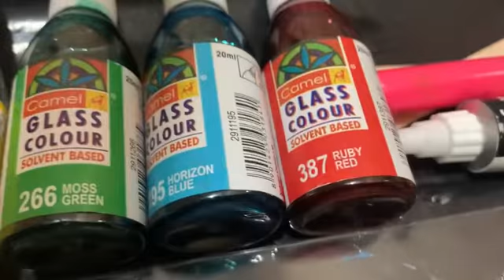GLASS PAINTING TIPS AND TRICKS FOR BEGINNERS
Beginners friendly glass painting session

Requirements

- glass painting kit
-acrylic panel / glass /OHP sheet
- pop stick
- ear bud
- waste cloth /tissues
-cello / masking tap
- printout for tracing
- safety pin